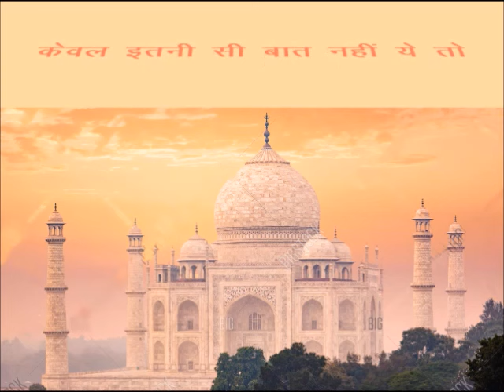यूपी है अनोखा राज्य, यहां साधु को सीएम बनाते हैं.....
By Shailesh Singh